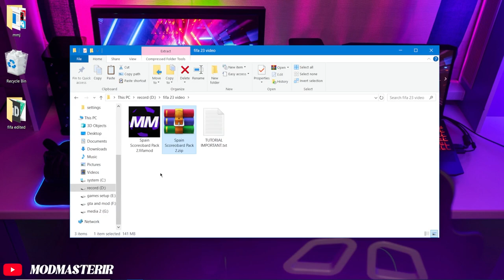LALIGA 23/24 V FINAL ❌FIFA 23❌ | SCOREBOARD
This part of the collection of fifa 23 is  LALIGA SCOREBOARD FINAL VERSION.

00:00 - what we just install?
00:12 - INTRO
00:53 - RESULT?
01:37 - end screen